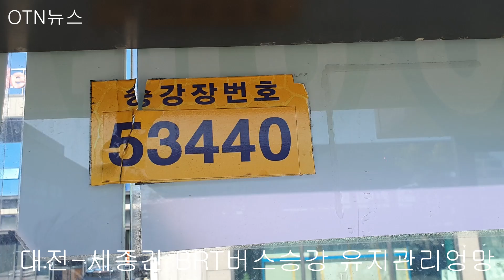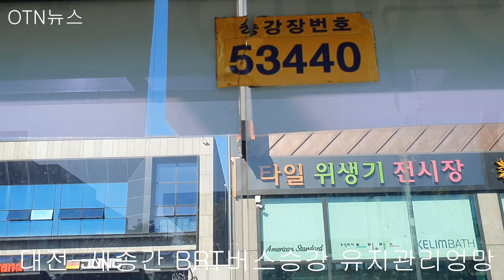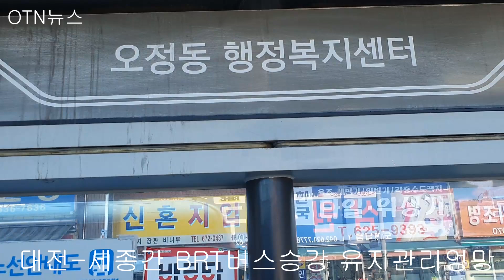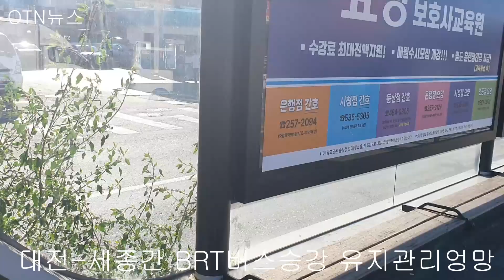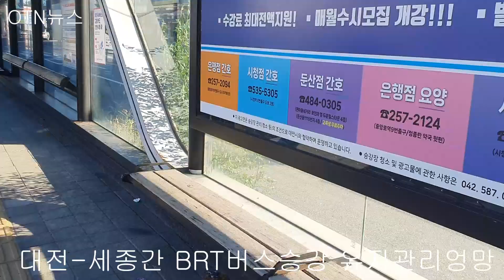대전 - 세종간 BRT 버스승강장(오정동 지역)에 아주 아름다운 풀꽃 만발 구경들 하세요.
대전 - 세종간 BRT 버스승강장(오정동 행정복지센터)에 아주 아름다운 풀꽃 만발 구경들 하세요.